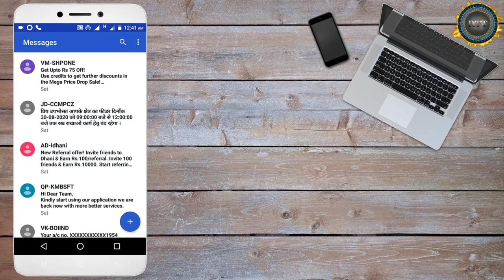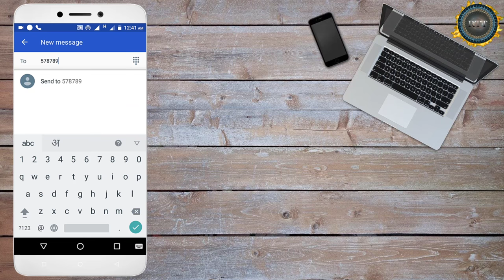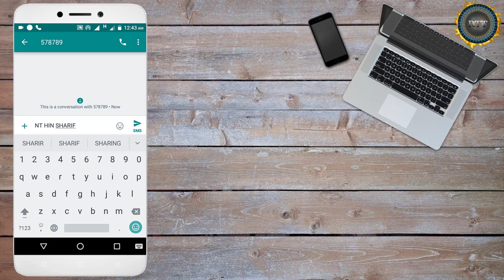Apne Name Ki Callertune Kaise Lagaye🔥🔥How To Set Hello Tune On Airtel Number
Hello Doston
Mera Naam Sharif Ahmed Qadri Hai Or Is Video Me Mene Apko bataya he ki aap airtel ki sim me apne naam ki caller tune kaise laga sakte hain.

Content Cover 👇👇👇

airtel me apne naam ki caller tune kaise lagaye
airtel me apne name ki caller tune kaise lagaye
airtel me apne naam ki caller tune kaise lagaye free
apne name ki callertune kaise lagaye
airtel apne name ka caller tune kaise lagaye
how to set my name hellotune in airtel
how to set my name hellotunes in airtel
airtel my name hello tune
how to make my name caller tune in airtel
apne name ki caller tune kaise lagaye
how to set my name hello tune in airtel
airtel name caller tune kaise lagaye
name caller tune airtel